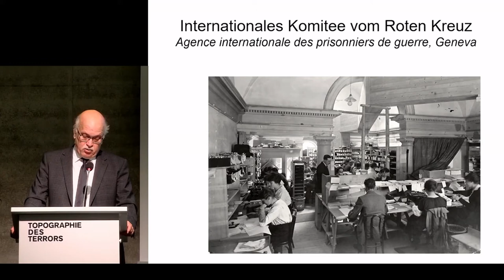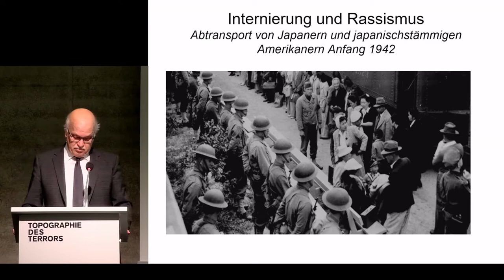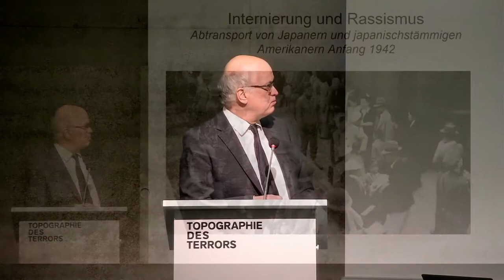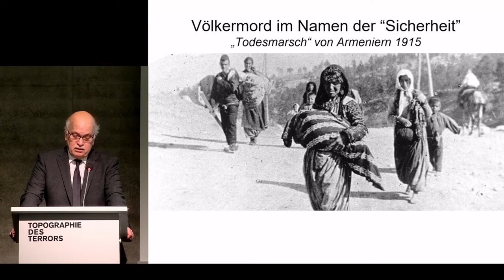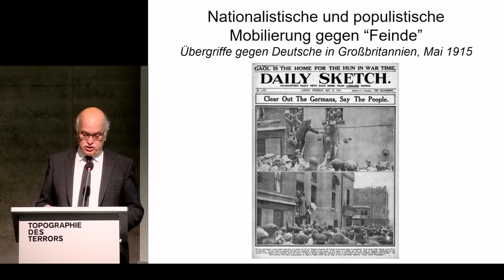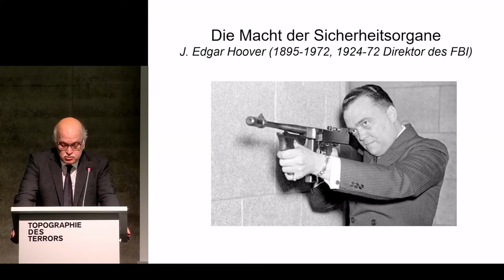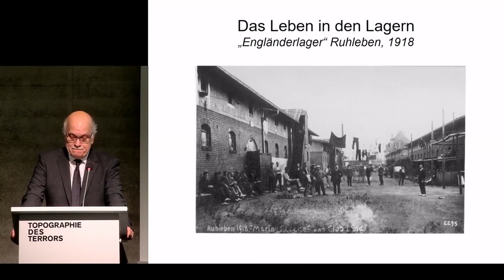Sicherheit und Humanität im Ersten und Zweiten Weltkrieg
Sicherheit und Humanität im Ersten und Zweiten Weltkrieg. Der Umgang mit zivilen Feindstaatenangehörigen im Ausnahmezustand

Buchpräsentation und Gespräch mit Prof. Dr. Arnd Bauerkämper, Berlin, und Prof. Dr. Gabriele Metzler, Berlin, vom 2. November 2021

In seinem zweibändigen Werk „Sicherheit und Humanität im Ersten und Zweiten Weltkrieg“ (2021) untersucht Arnd Bauerkämper das Verhältnis zwischen Sicherheitsbedürfnissen und Geboten der Humanität in den beiden Weltkriegen anhand des Umgangs mit zivilen Feindstaatenangehörigen. Dabei reichte das Spektrum staatlicher Maßnahmen von polizeilicher Meldepflicht über Internierung bis zum Massenmord. Ersichtlich wird, dass zivilisatorische Standards und humanitäre Errungenschaften im Ausnahmezustand der beiden Weltkriege zerbrechlich waren – auch in Demokratien.

0:00 Begrüßung
3:05 Einleitung mit Gabriele Metzler
10:27 Vortrag von Arnd Bauerkämper
32:25 Gespräch mit Arnd Bauerkämper und Gabriele Metzler